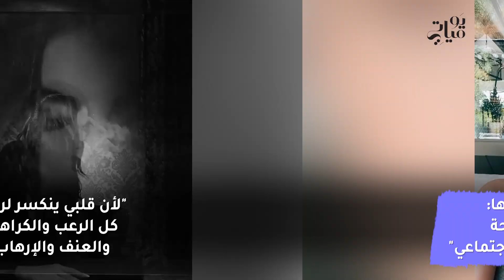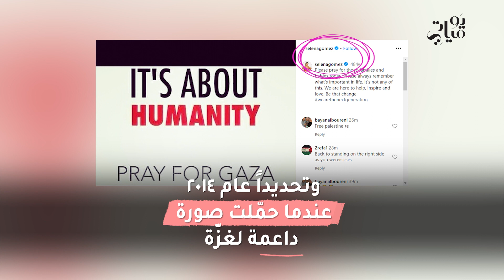هل تستحق سيلينا غوميز هذا الغضب؟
انتقاد سيلينا غوميز بسبب موقفها من فلسطين. انقسمت آراء مشاهير العالم ومواقفهم بين مؤيد ومعارض للقشية الفلسطينية. لكن الموقف الذي أثار جدلاً بين مشاهير العالم هو موقف سيلينا غوميز لأنها لم تبان أنها ضد الظلم وضد ماذا يحصل في فلسطين!
سيلينا غوميز تلقت غضباً واسعاً من الجمهور، فعل تستحقّ ذلك؟